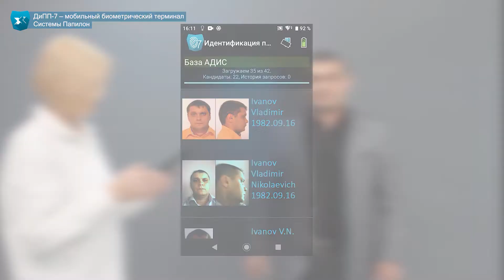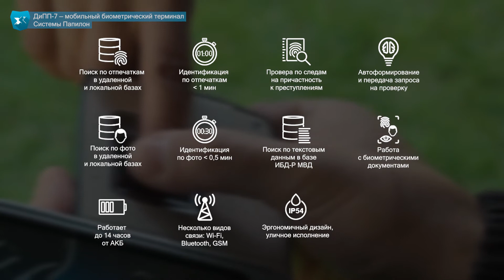ДиПП-7 — мобильный биометрический терминал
— Экспресс-идентификация личности по отпечаткам пальцев в локальной базе и центральной АДИС
— Экспресс-идентификация личности по фото лица в центральной базе Полифейс.
— Возможность сохранения фото и текстовых данных из оперативной проверки в качестве карты Полифейс или АДИС
— Моментальная проверка по локальной базе лиц с видеопотока камеры
— Предусмотрена возможность чтения и отображения данных из биометрических документов